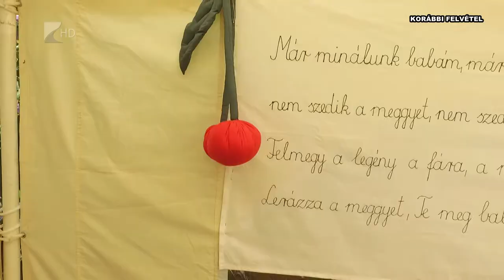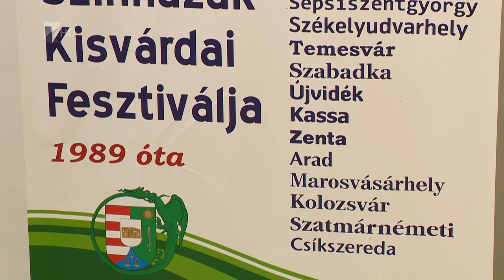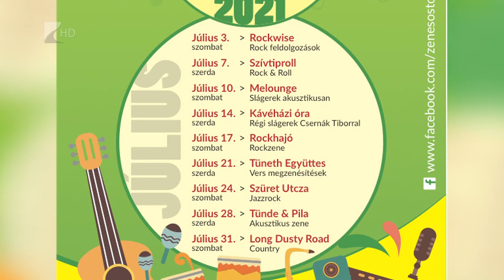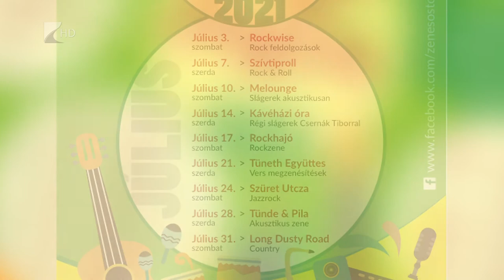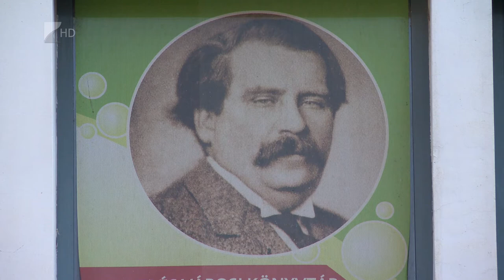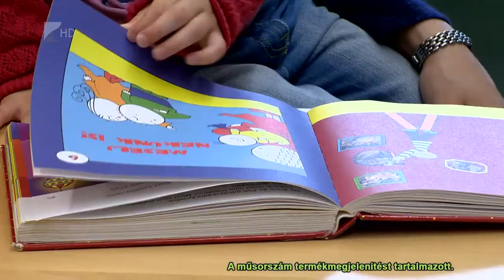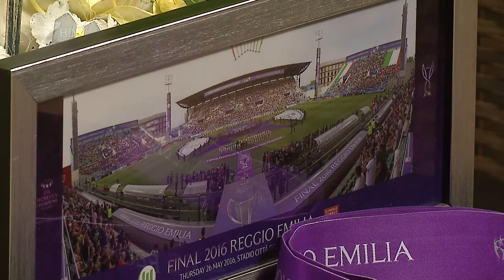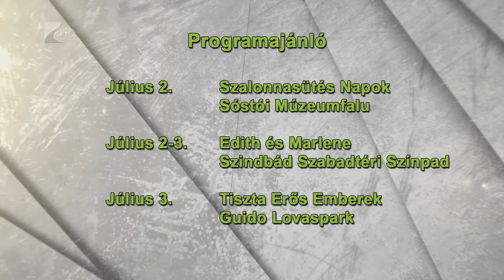Víg-Kend - 2021.07.02.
Témák:

- Fürtös fesztivál Újfehértón
- Zene Sóstón 5.alkalommal
-  dr. Gavalla-Kulcsár Judit, játékvezető asszisztens, a FIFA-keret tagja is vendégünk volt